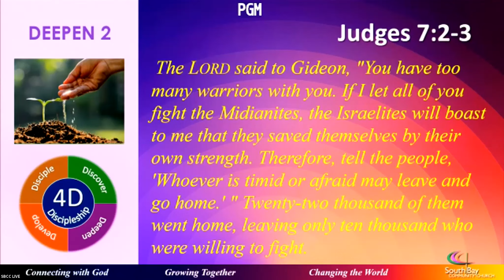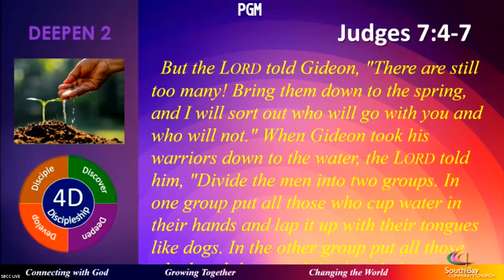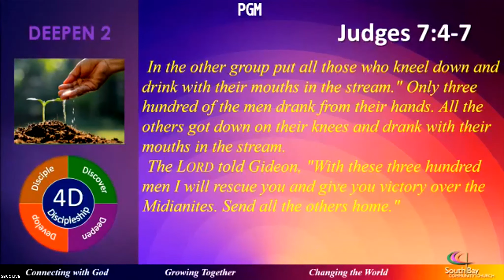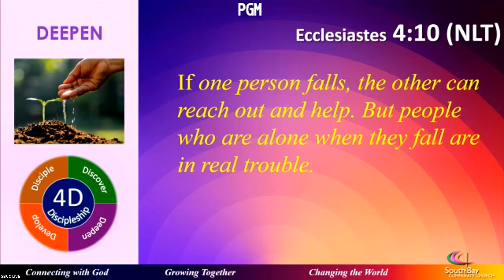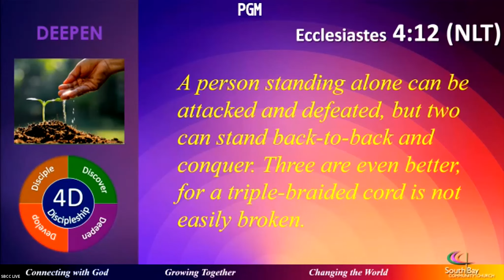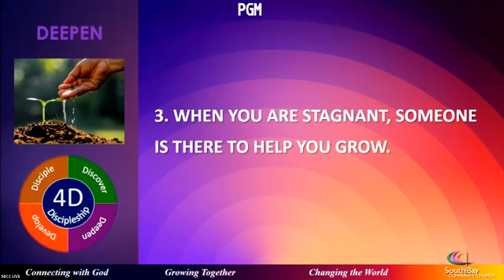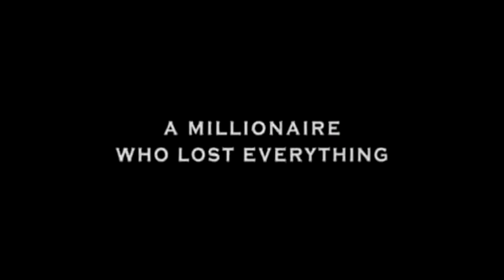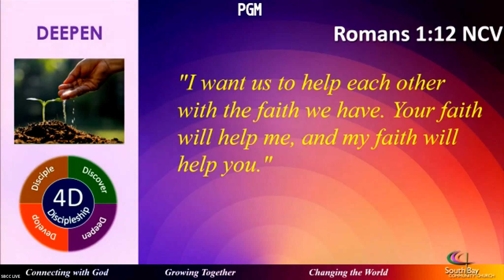The Incredible Journey: Deepen (Part 2)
In 1985, less than 10 of us met and decided that God wanted us to start a church. It was for us a defining moment. Defining moments are those times when we are faced with hardship, heartache, crisis, or challenge that shapes our direction and focus from that moment on. At the defining moment, we also clearly see what is most important. Today, we celebrate our 36th anniversary as a church, and the world, as we knew it, has vastly changed. It is a world much like the biblical story of a man named Gideon. Our church is now 36, so now what - Is this another defining moment? Let’s explore God’s call in a defining moment to deepen our relationships with each other.

We pray that you are blessed by today’s Word!  Here are 3 ways we’d love to hear from you: